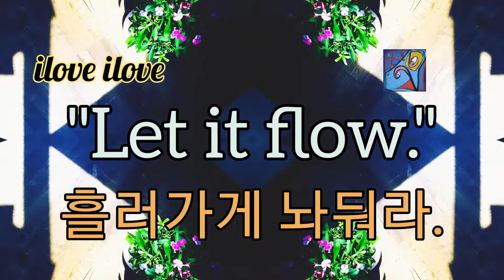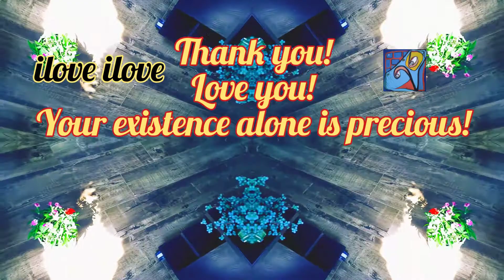1min art meditation: let it flow